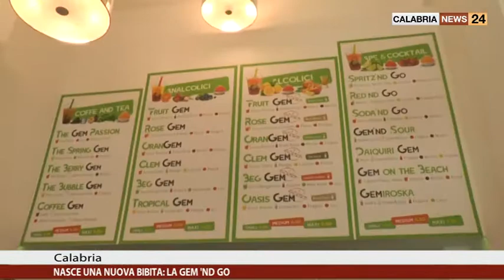NASCE UNA NUOVA BIBITA DELL'ESTATE 2017 LA GEM 'ND GO